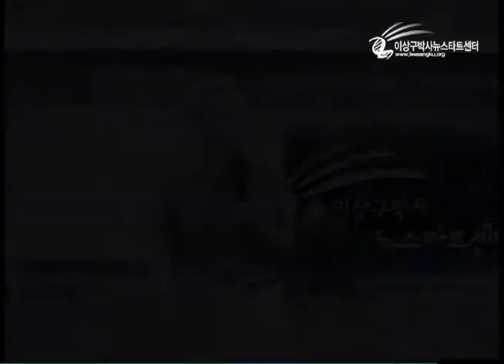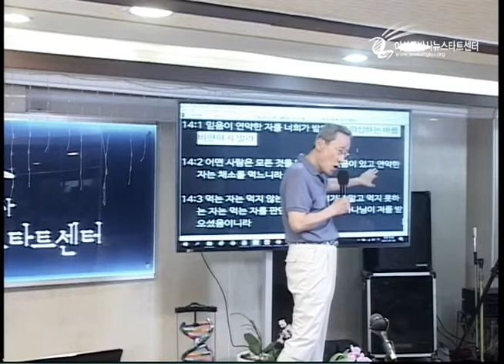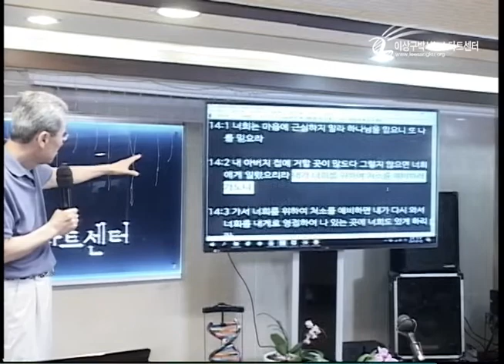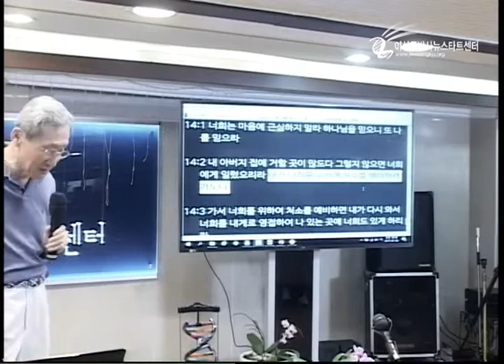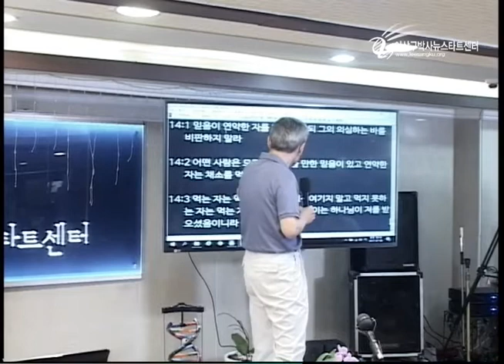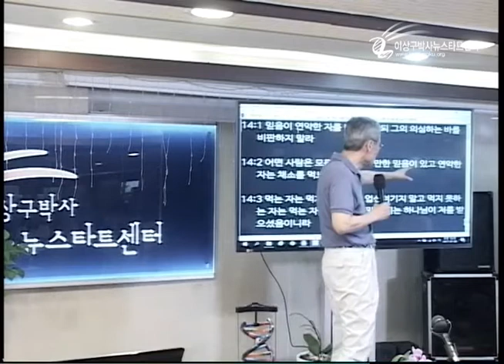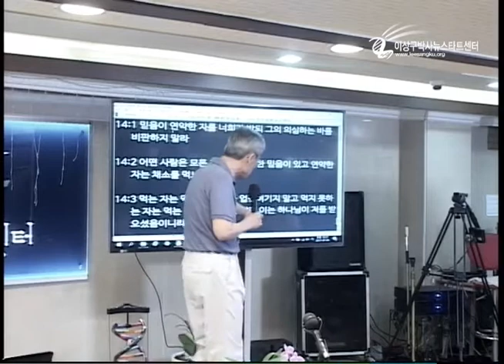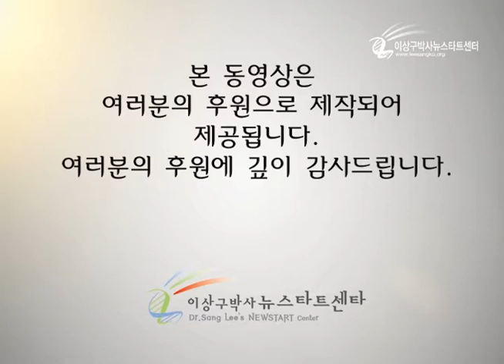H205-06 믿음이 연약한 자를 하나님이 받으실까